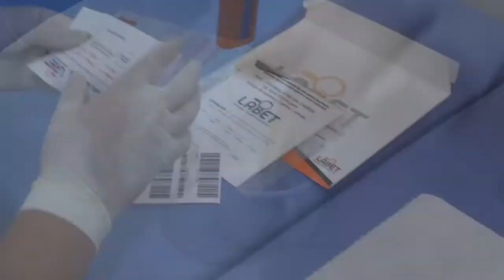ACCITA PROMOVE CURSOS DE CAPACITAÇÕES E WORKSHOPS NO MÊS DE AGOSTO.